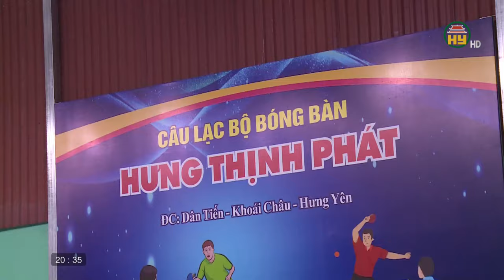Môn bóng bàn - Hướng dẫn kỹ thuật trả đỡ giao bóng